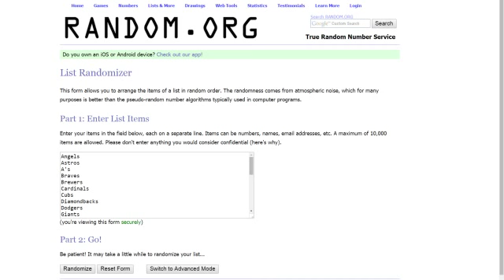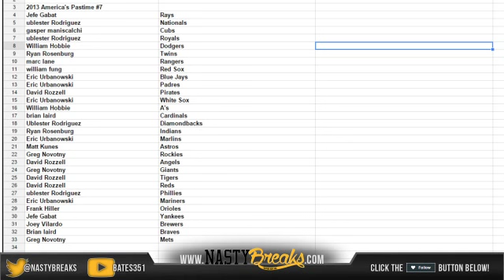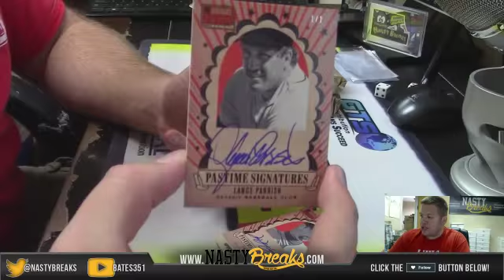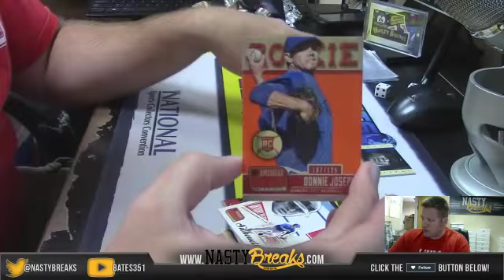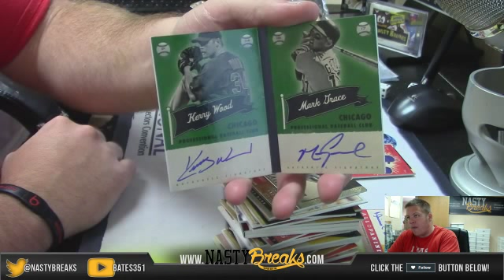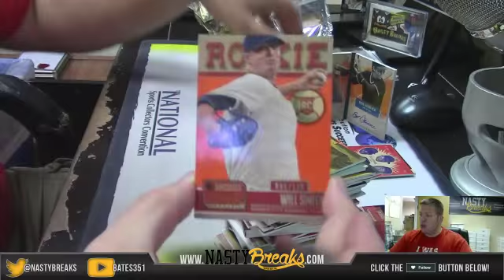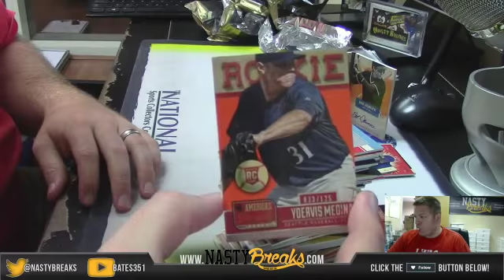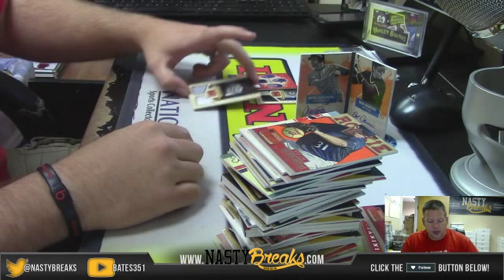2013 America's Pastime Half Case Random Teams #7